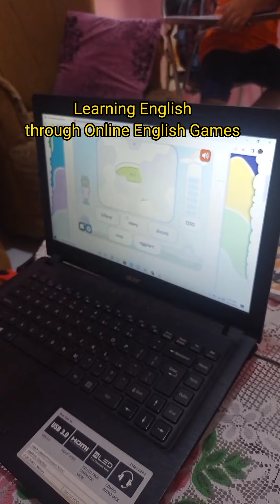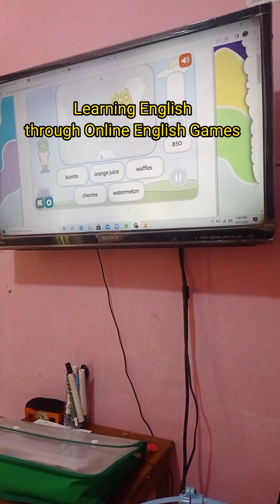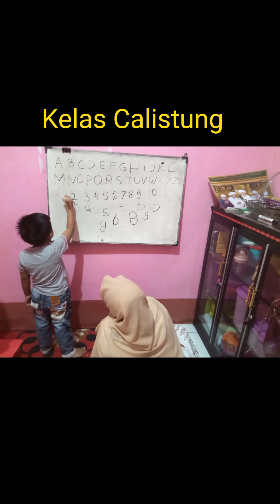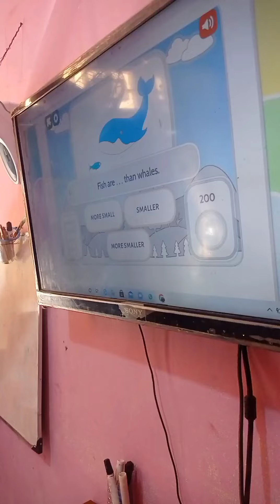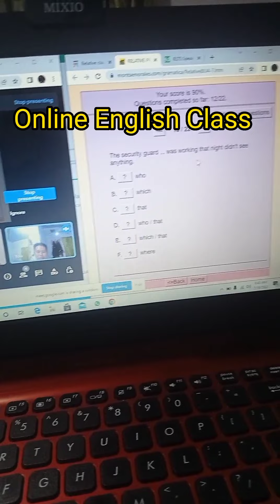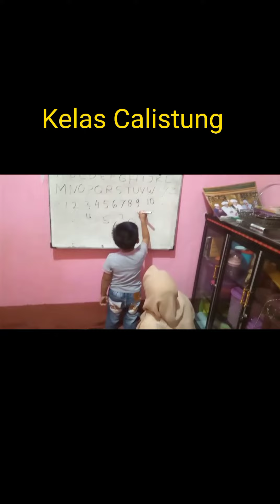Bimbel Super Class Pulang Pisau (19, 20 & 21 Juli 2022)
Bimbel Super Class Cabang Kota Pulang Pisau Kalimantan Tengah menerima pendaftaran siswa baru utk bimbingan Matematika, Bahasa Inggris, Fisika, Komputer, Calistung, (baca tulis hitung) dan lain-lain. Pembelajaran bisa diikuti secara online maupun offline (tatap muka) Silakan isi link berikut ini utk pendaftaran. Helmi, M.Pd.